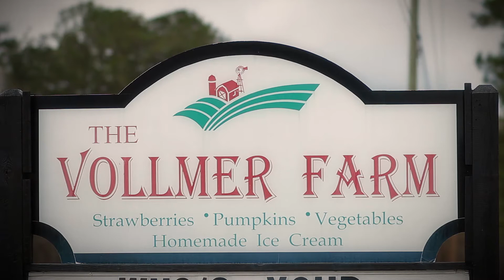Views from the Field: Russ Vollmer Interview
A strawberry grower in Bunn, NC. His family farm has been growing organic strawberries for nearly two decades. Russ has a two year rotation with vegetables and cover crops, and uses yearly applications of compost.  These practices have helped to break disease cycles in their organic production system, and to contribute to soil fertility.

Video Series "Views from the Field"

In this video series we interviewed three North Carolina strawberry growers on their experiences with and reasons for using different soil management practices like, summer cover crops, compost and rotation that help maintain soil health.  Check out what practices other growers in the state are having success with!

For more information on topics like this, please visit NC Cooperative Extension on the web